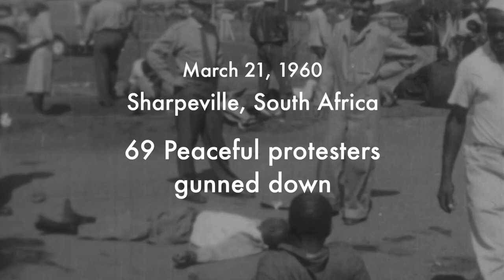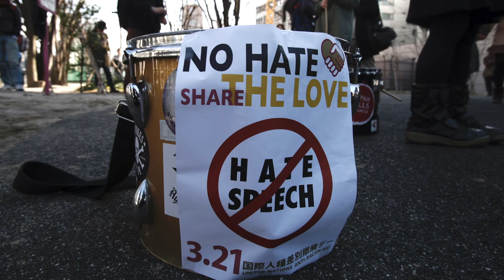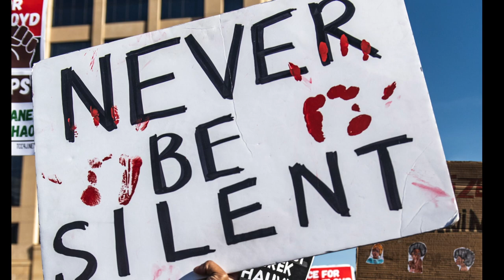Youth standing up against racism – a future of race equality is within our grasp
As we mark the International Day for the Elimination of Racial discrimination, we battle two pandemics – racism and COVID-19. As the COVID-19 pandemic races through the world, claiming lives and livelihoods, racial divisions are exposed. Young people, everywhere, are standing up for what is right.